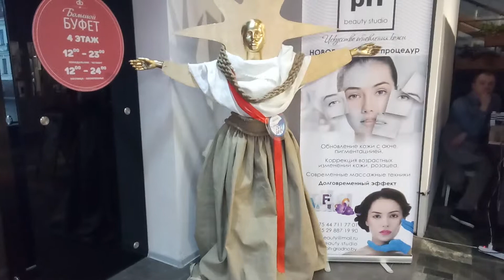Большой Буфет и Масленица - Гродно - 2019.03.10